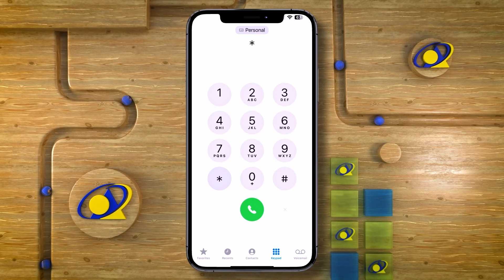Cabdirisaaq Rakuub oo soo xidhay koob ay qabsadeen qaar ka mid ah hawl-wadeennada Somcable.